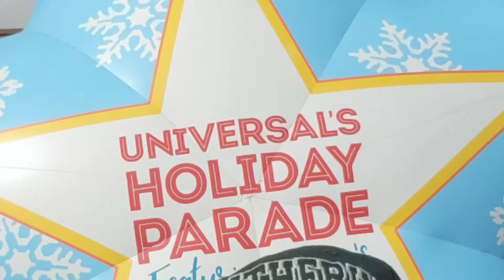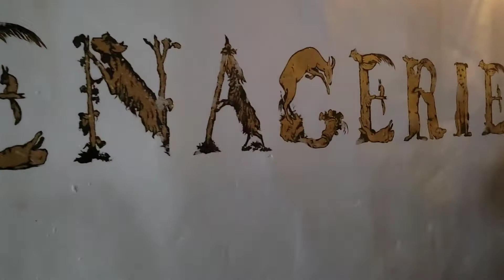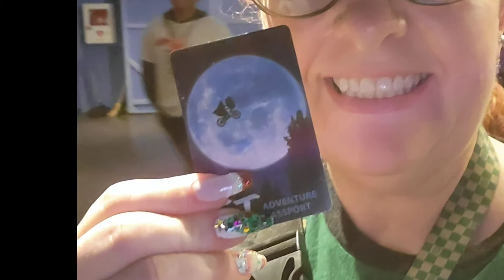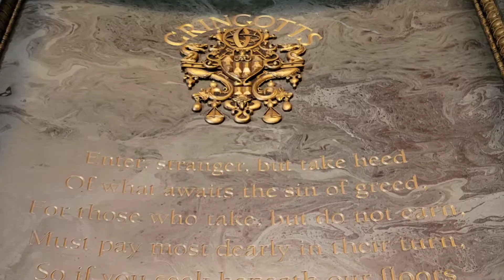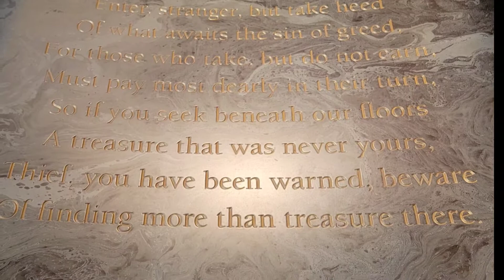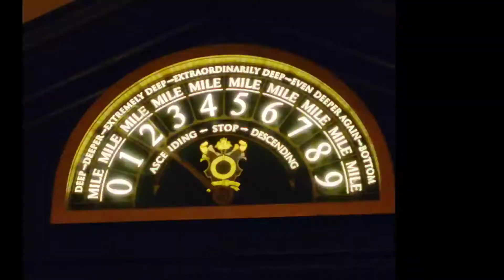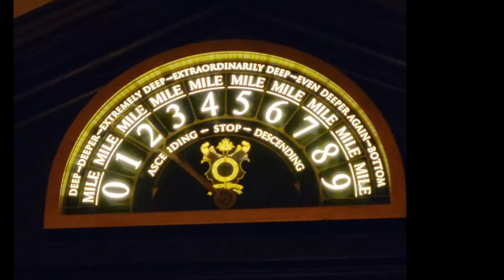Universal Studios Orlando and Islands of Adventure Christmas trip.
Our pics and video from Universal Orlando trip.